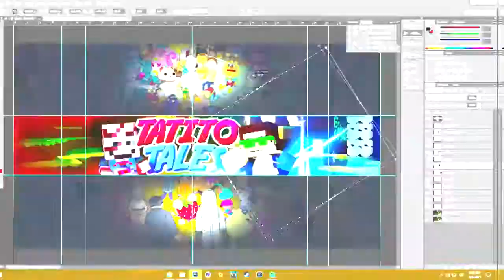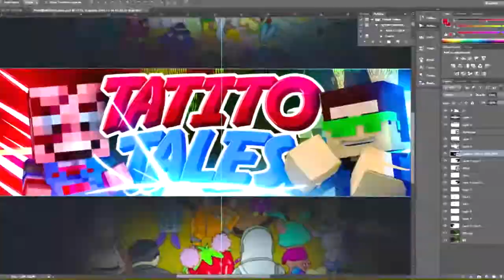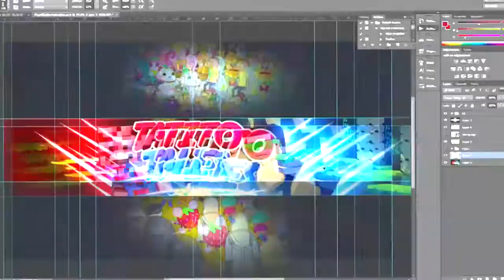Speed Art #7 [ Banner Para TATITOTALES ] ( Hago Banner Gratis y de Paga ) 20likes?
Intro Gratis:
500+ Subs
PROMO

Outro Gratis:
600+ Subs
PROMO

Banner Gratis:
400+ Subs
PROMO